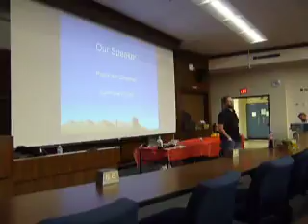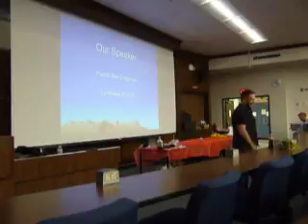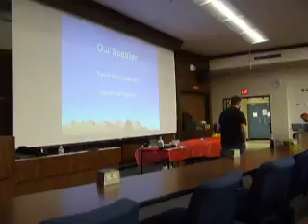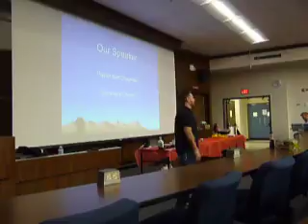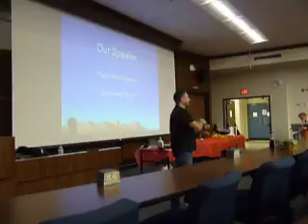UTHSCSA Noon Luncheon Series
Pastor Ben Chapman, Luminous Church; "Hope in the Dark"